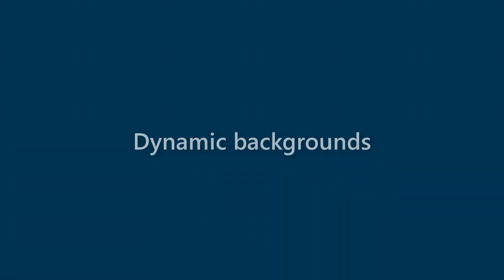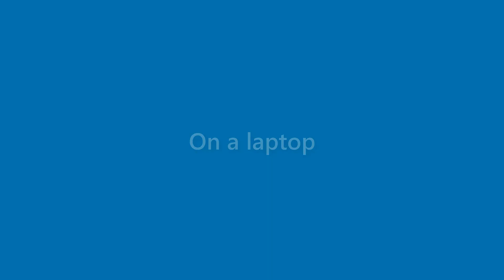Amaya Hale - appearance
Name Look - Amaya Hale - appearance. In this video we present "Amaya Hale" name look and feel in various scenarios.
This video will cover:
How does "Amaya Hale" look as a personal letterhead?
How does "Amaya Hale" look on a business card?
How does "Amaya Hale" look on a computer/laptop screen?
How does "Amaya Hale" look with different background colors?
How does "Amaya Hale" look with various fonts?